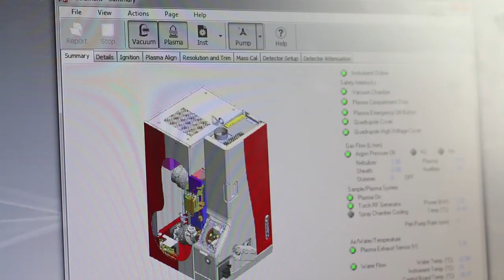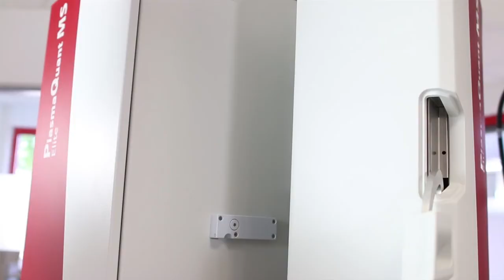ICP-MS PlasmaQuant MS Cone Exchange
Watch our new video on changing cones on a PlasmaQuant MS ICP-MS. The step-by-step tutorial shows how easy it is to change cones on this ICP-MS instrument: The replacement of cones is a simple maintenance that ensures fast return to operation and thus high productivity and maintaining the exceptional performance of the system.
The video furthermore describes how to easily replace extraction lenses.